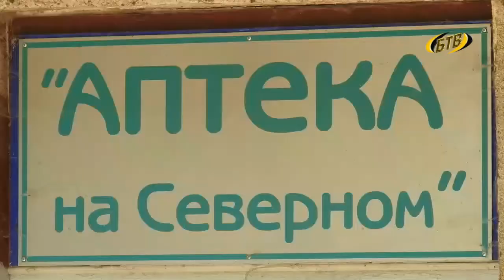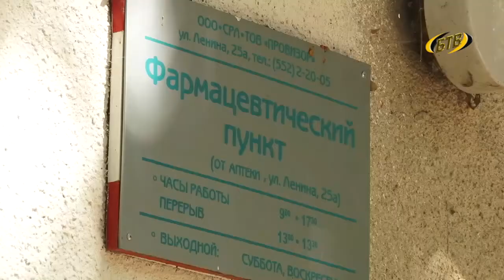В микрорайоне «Северный» откроют фармпункт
За лекарствами в город приходится ездить жителям микрорайона «Северный». Местная аптека два года закрыта. Приобретать медикаменты людям приходится в соседних населённых пунктах, до которых ещё нужно добраться. За помощью жильцы обратились к Главе государства.